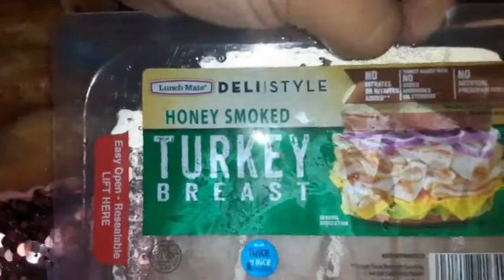deli style honey smoked Turkey breast